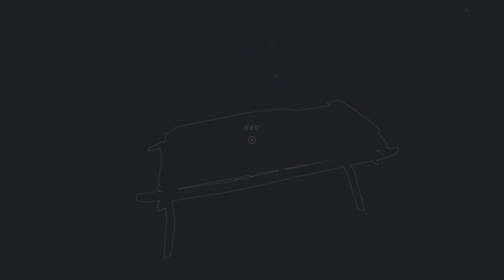Stranded Deep| S3| EP25| Finding clay and sharks galore!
Islands:
Oasis of Tranquillity – By: robertmonkey (Home)
Stoneworkers Terrace – By: GrampyNH
Lonepine Island – By: TacticalTed
Isle of The Flies – By: mon3y$hot
Pine Crest – By: GrampyNH
The Forest: Site Zero – By: robertmonkey
Iron Island – By mon3y$hot
Orion’s Belt – By Herja Eldgrim
Paraiso Verde – By GrampyNH